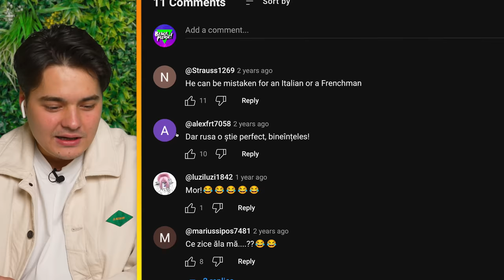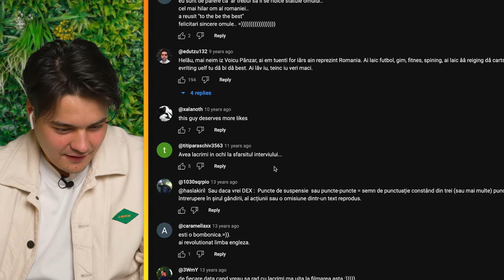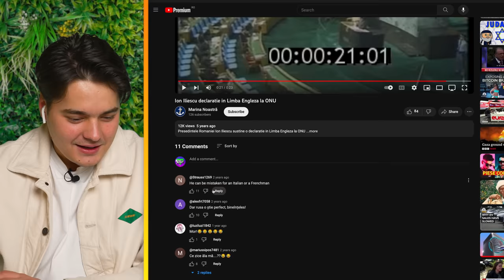ROMANII CARE AU OMORAT LIMBA ENGLEZA